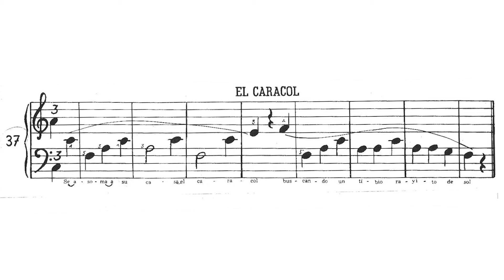🎵 Rita Kappenberg - Los Deditos en el Teclado - 37. El Caracol